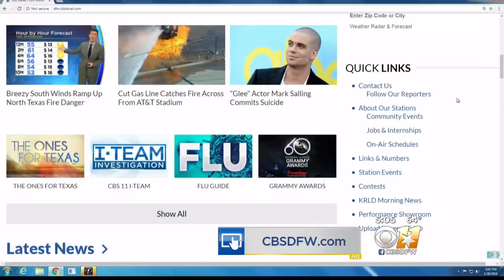"Glee" Actor Mark Salling Commits Suicide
Mark Salling died of an apparent suicide Tuesday.